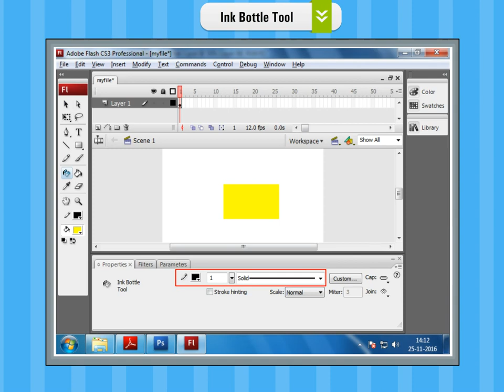Chapter 5 Ink Bottle Tool and Paint Bucket Tool | Computer Class 6